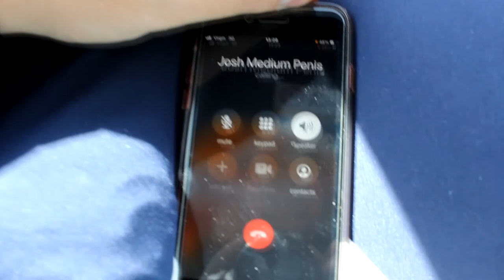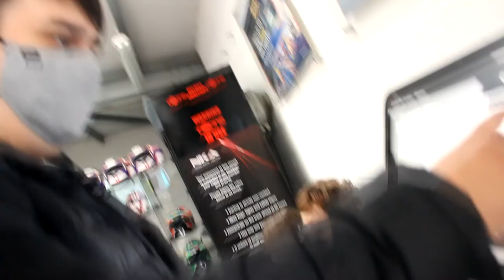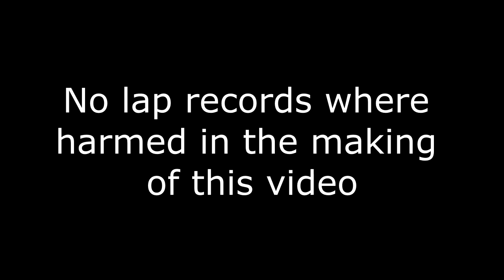GO KARTING WITH THE BOYS @ ELK MOTORSPORT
First social after lockdown. Go Karting at Elk Motorsport in Newark, Nottinghamshire